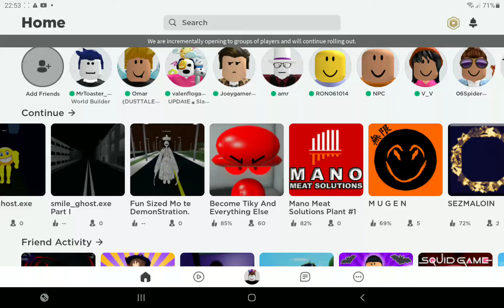ROBLOX IS BACK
I CAN PLAY WHAT EVER I WANT